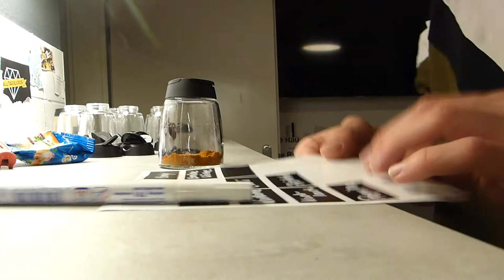Organize with me! Küchenschrank Teil 2 | Organization Declutter Cleaningmotivation | actiondreamteam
... heute geht es weiter mit dem anderen Hängeschrank! Viel Spaß dabei, und lasst euch inspirieren!